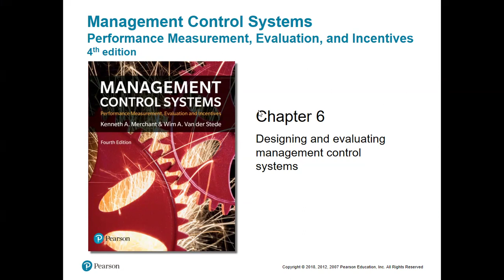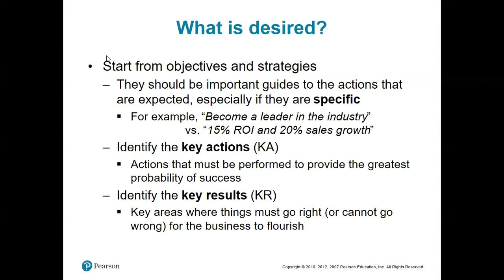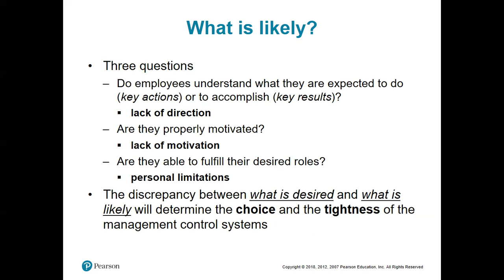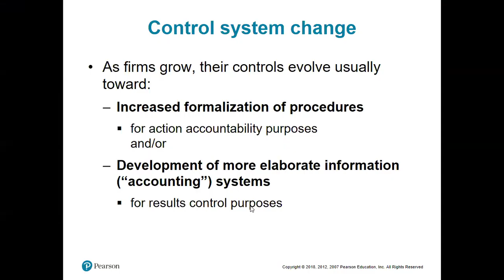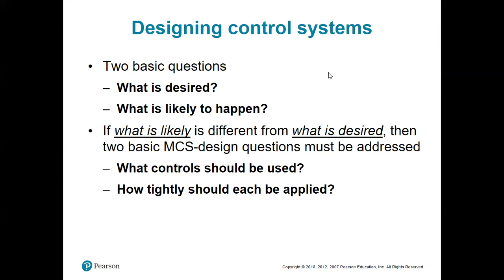Designing and evaluating management control systems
Three questions
Do employees understand what they are expected to do (key actions) or to accomplish (key results)?
lack of direction
Are they properly motivated?
lack of motivation
Are they able to fulfill their desired roles?
personal limitations